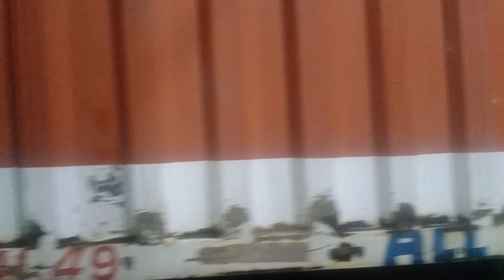আসুন দেখি মহেশের রথের মেলা